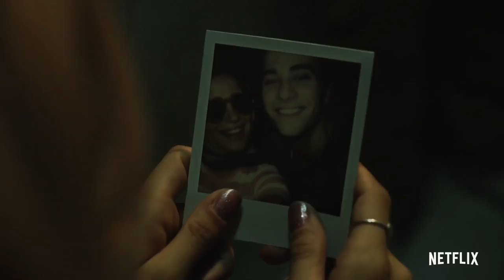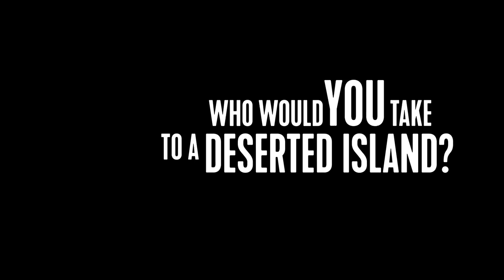WHO WOULD YOU TAKE TO A DESERTED ISLAND Trailer (2019) Teenage, Netflix Movie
Four friends are celebrating their last night together in the apartment they've shared for years. What starts out as a fun-filled night of partying takes an unexpected turn that will change the characters' lives.

WHO WOULD YOU TAKE TO A DESERTED ISLAND Trailer (2019) Netflix Movie